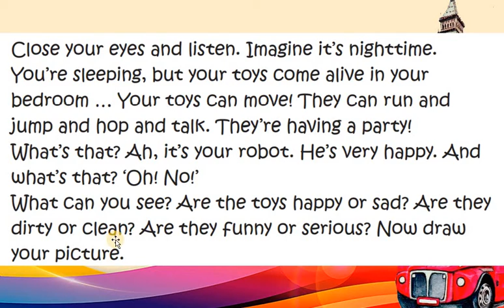Quick minds 3. Pupil's book. Audio with cursor (p.25) ex .1